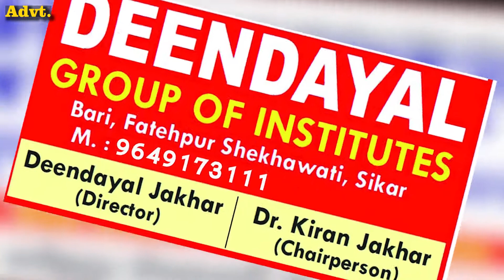दौसा महवा में वार्ड नंबर 10 में पानी की भारी किल्लत, जलदाय विभाग कार्यालय पर प्रदर्शन